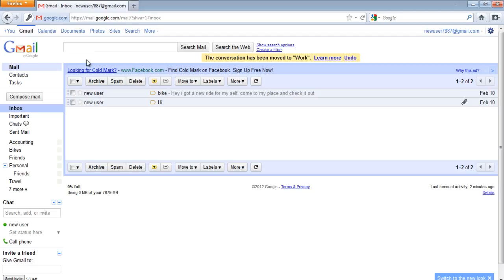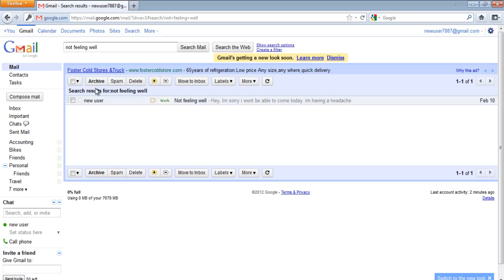How to label and archive messages automatically in Gmail